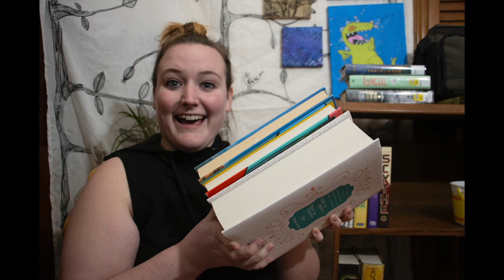May Releases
All the books coming out in may, and man its a contemporary month for me.

**BOOKS MENTIONED**
5th
     Clap When You Land
     All Adults Here
     Four Days Of You and Me
     Last Girls
     Felix Ever After
7th
     Burn
12th
     The Boy in the Red Dress
     The Trouble with Hating You
     The Fascinators
14th
     Someday In Paris
26th
     Something to Talk About
     The Jane Austin Society
      Stay Gold

**Wish List**